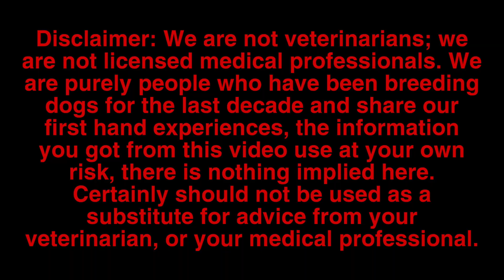Diagnosing Newborn Puppy Problems!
(The Dog Breeding Chronicles Pawdcast Episode 10)

Join us in a new Segment called “The Dog Breeding Pawdcast🐾” where long time dog breeders Bulky built bulldogs and Double Muscle Line Bulls come together and discuse everything Dog Breeding Related from the decades of dog breeding experience they have obtained and share behind the lense.
 “The Dog Breeding Pawdcast”